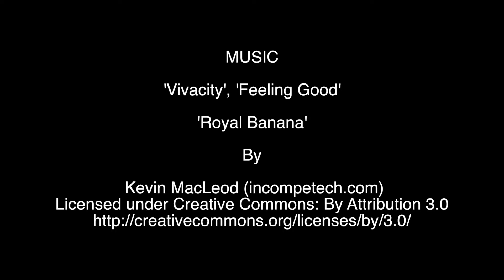Outtakes and Sh*t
I guess I am just a dancing monkey after all.